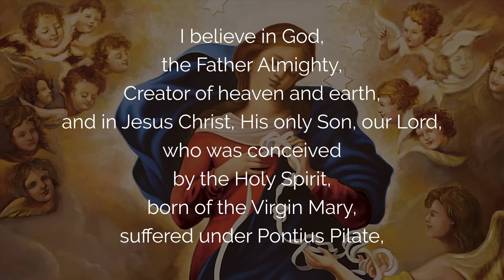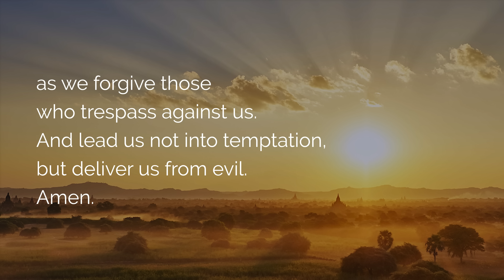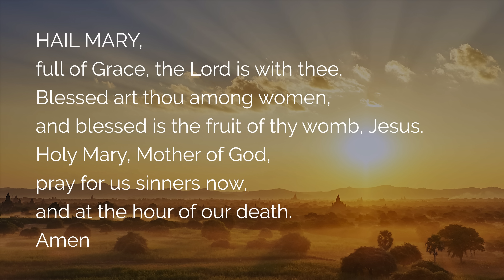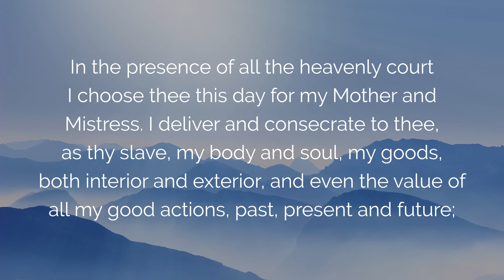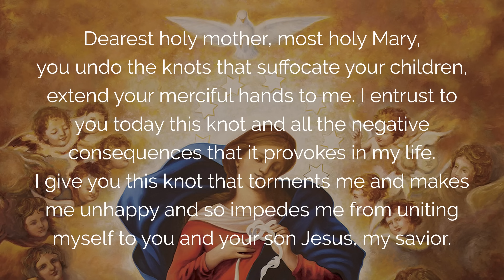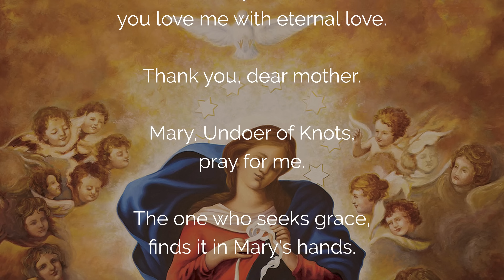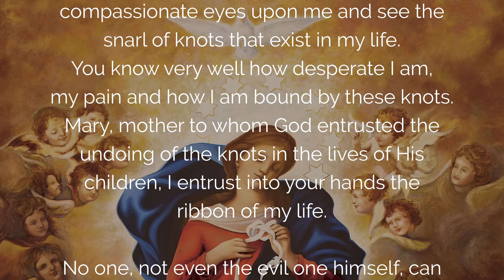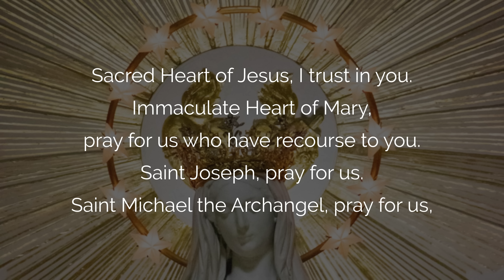🙏 NOVENA to OUR LADY UNDOER of KNOTS Day 5 🙏 For Money and Finances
Discover Day 5 of the Novena Prayer to Our Lady Undoer of Knots, featuring the Luminous Mysteries of the Rosary. Our Lady, through your powerful intercession, please help us to undo the knots in our money and finances. Bring us financial breakthrough and financial freedom through this prayer. You may choose to pray this Novena to Mary Undoer of Knots as a morning or evening prayer at any time of the year.

00:00 Welcome to the prayer to Our Lady Undoer of Knots Day 5
01:16 Act of contrition
01:34 Faith in God: the creed
04:30 Consecration of the Rosary to Mary
06:07 Rosary of the Luminous Mysteries
06:10 1. Prayer against the idolatry of money
11:43 2. Prayer against poverty
18:31 3. Prayer for freedom from financial blockage
22:15 Prayer for Day 5 to Our Lady Undoer of Knots
23:31 4. Prayer for charity in giving
28:48 5. Prayer for the finances of the Church
34:16 Novena prayer to Our Lady Undoer of Knots
36:51 Hail Holy Queen
38:17 Final prayer and conclusion of the novena day 5

 ▬▬▬▬▬▬▬▬▬▬▬ VIDEO SUMMARY ▬▬▬▬▬▬▬▬▬▬▬

Novena prayer Day 5 to Our Lady Undoer of Knots for our money and finances